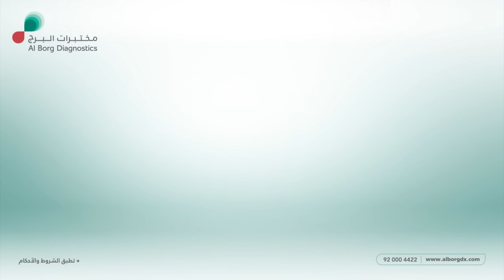برامج صحتي للسيدات وللرجال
ابدأوا سنتكم بصحة

مع برنامج العام الجديد وعروض مميزة على برامج صحتي، اجعلوا هذه السنة بداية رحلة صحية جديدة ومميزة.

لمزيد من المعلومات أو لحجز الزيارة المنزلية، اتصلوا على الرقم الموحد ٩٢٠٠٠٤٤٢٢ أو زوروا موقعنا الإلكتروني.